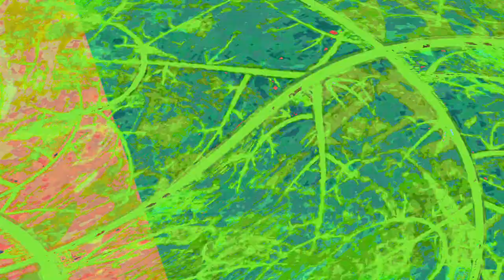[EPILEPSY WARNING] Movie 23 06 05 10h17m04s